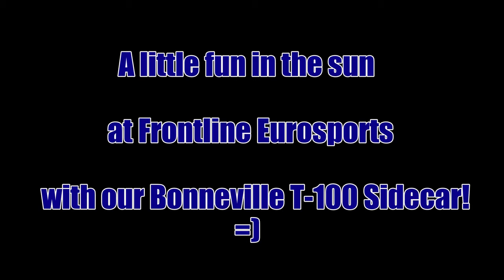Frontline Eurosports Shenanigans !!! Flying w Bonneville the T 100 Sidecar